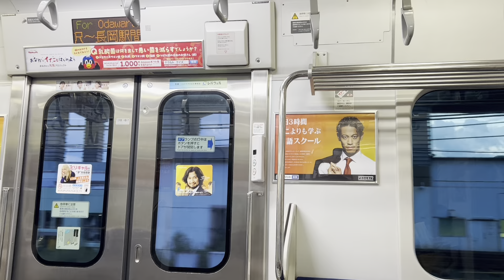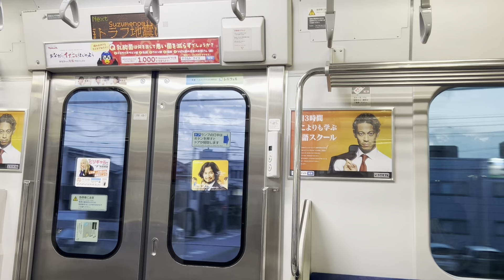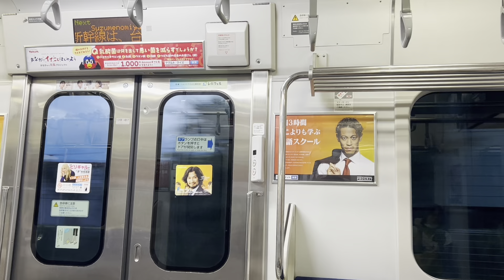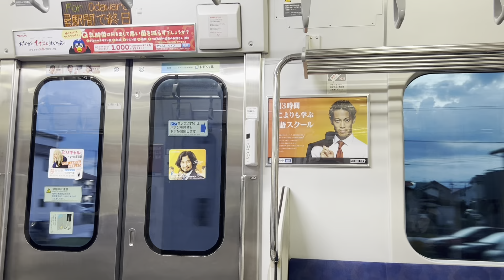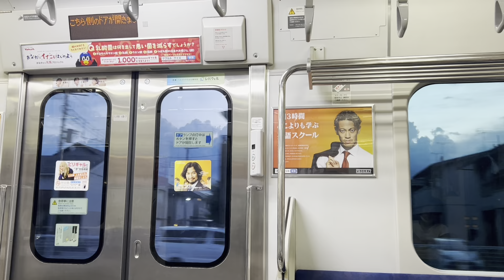クセになる消滅寸前の墜落インバーター！E231系1000番台乗車動画#1宇都宮ー雀宮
今回は更新が進み減少しつつある墜落インバーターことE231系1000番台の乗車動画をお送りします！今回は宇都宮ー雀宮間です！
追記　サムネに誤りがあります。失礼しました。
せき鉄の日常を不定期で更新しています。
再生リストはこちらから